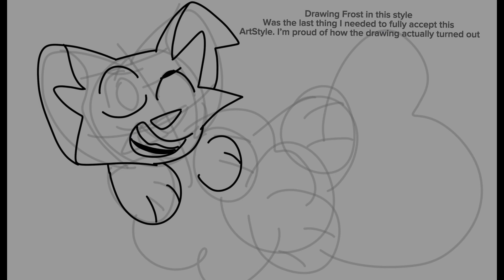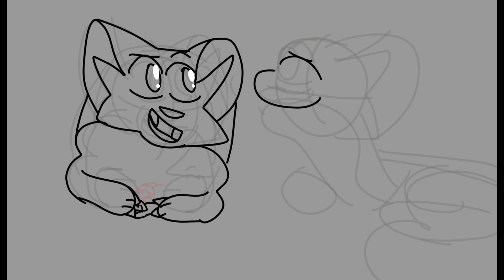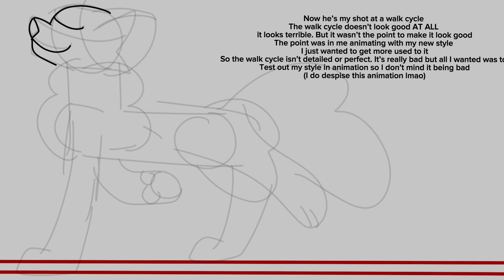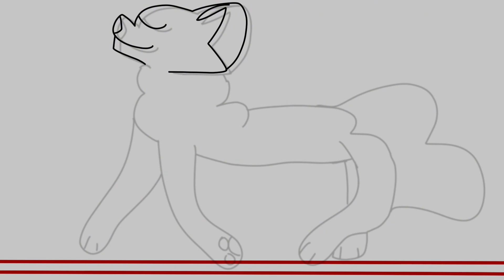New ArtStyle | SpeedPaint + Animation progress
Yay I got a new style!

Most of it was inspired by RamKat go check out their channel they’re my biggest inspo yet! + They’re such a talented artist and make amazing stories. Even their commissions are open and they may or not have just made my favourite warrior cats AU Map about BlueStar ever

And ofc NorthFlowo’s video inspired me to change my style!